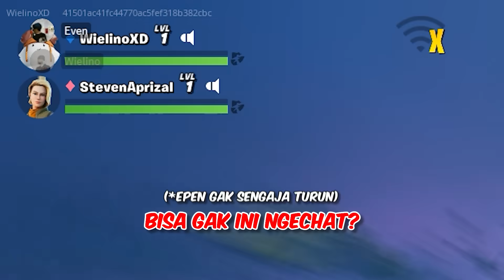Kerandoman Kocak Adalah Hal Biasa di Fortnite - Fortnite Indonesia #3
Maen Bareng: @Even 1344